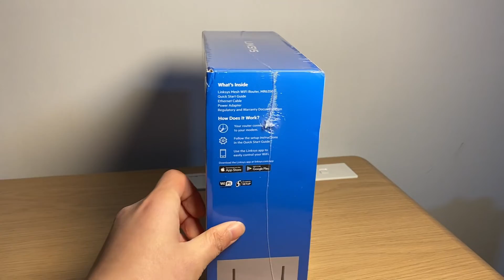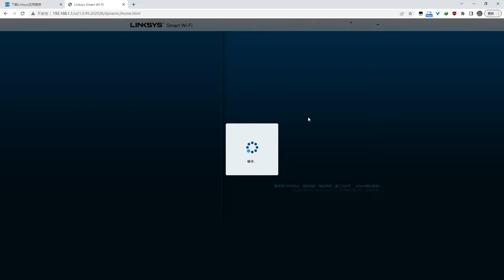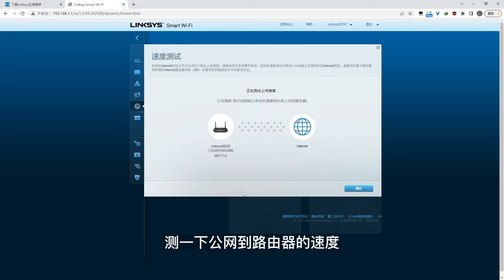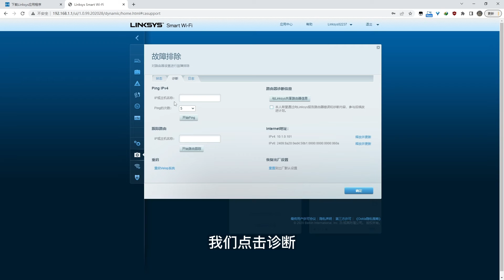Linksys MR6350开箱测速 | wifi5老设备 不推荐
配置 ipq4019 256 MB NAND Flash and 256 MB DDR3
不推荐，因为没搜到别人的开箱，所以我来发。
唯一的优点是支持Linksys mesh ,其它都不如入门级wifi6。

00:00 开箱
00:57 进入后台
01:59 测速
03:09 查看cpu
03:26 总结